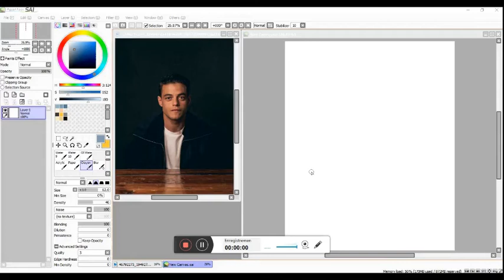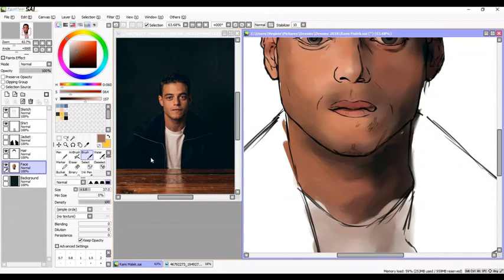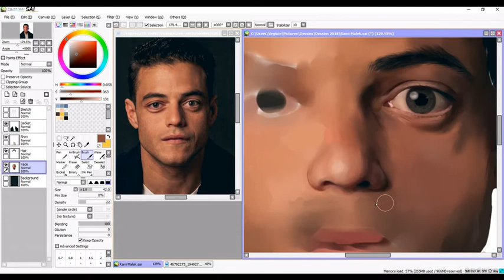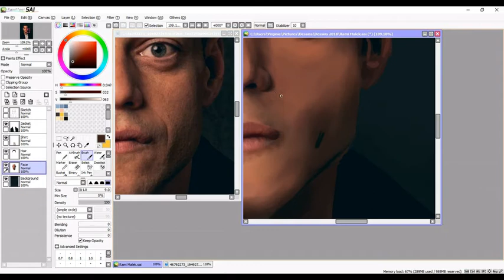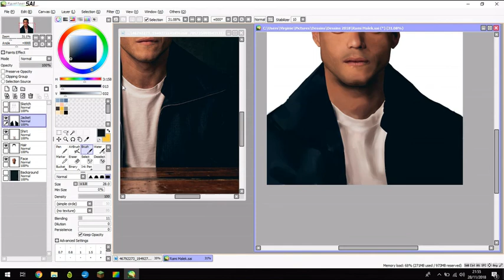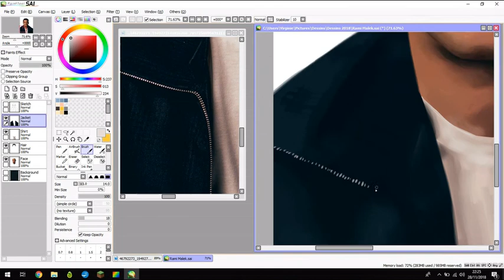Speedpaint Rami Malek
Speedpaint of Rami Malek
Around 7 hours of work